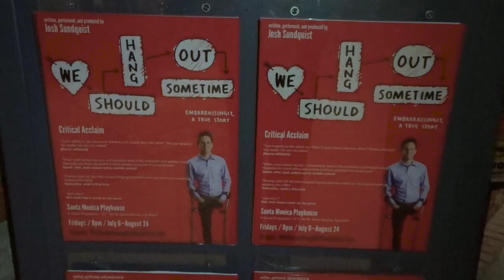What I Do With My Left Shoes 👟😂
My solemate Stephen dropped by my one-man show in LA! We used to live near each other, but ever since I moved to California, we had to mail each other shoes. This was the first time in a couple years that I could give him some new kicks in person 😊

Anyway, Steven and caught up in the courtyard after the show. Fortunately Ben Churchill was there to film everything and turn it into this video.

HELLO. I am a motivational speaker and comedian. I post clips from my standup comedy shows and videos for people who use crutches or other adaptive devices.

ABOUT
I’m a motivational speaker, comedian, and Paralympian. I’ve written several books and I play for the US Amputee Soccer Team. But I’m probably best known for my Halloween costumes